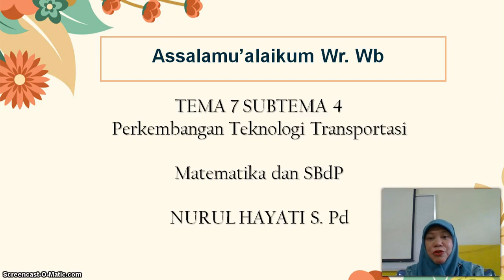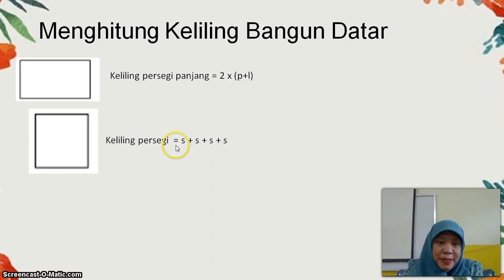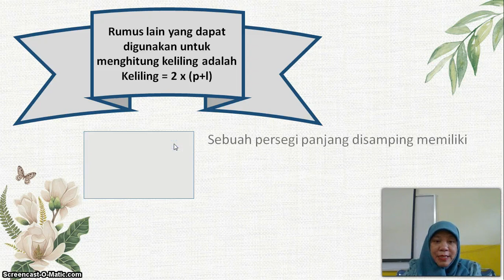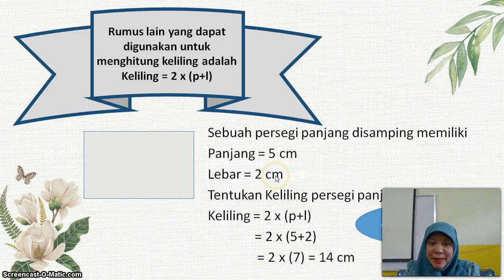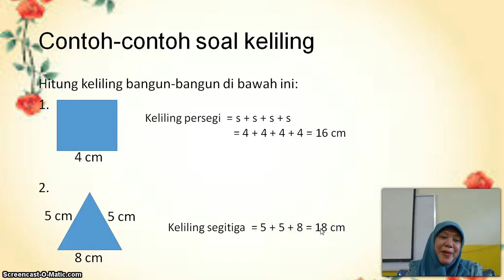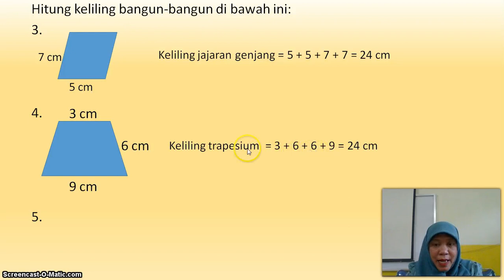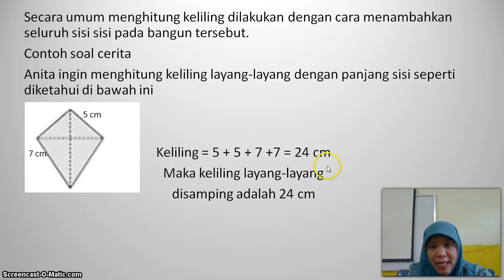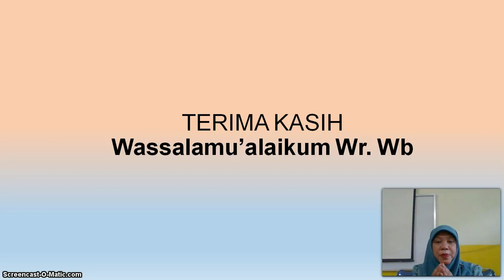BelajarbersamaSUKMA: Kelas 3 MI Islamiyah | Tema 7.4 | Perkembanan Teknologi Transportasi (IPS)